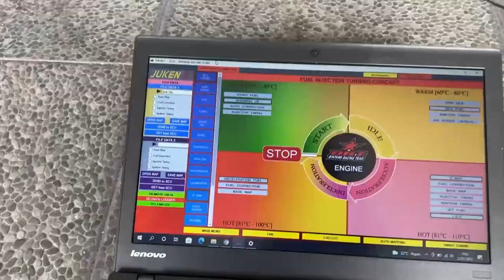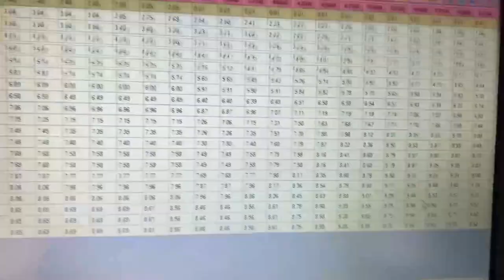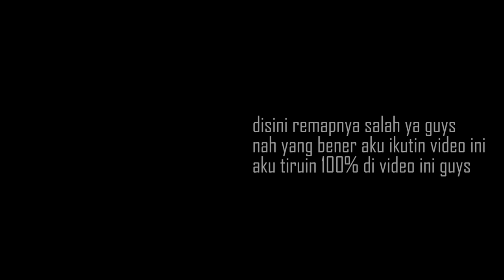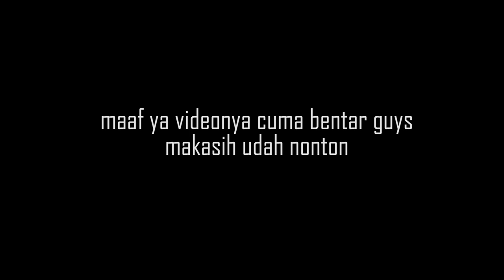SETTING ECU JUKEN BIAR BISA BLETAK BLETAK BACKFIRE DI BEAT STREET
MAKASIH BANYAK YANG UDAH NONTON :)
nmax, aerox, beat, motor modif, beat street, trending, tiktok, tutorial fyp,
Spek PC:
~Intel Core I7 8700
~Ram 16GB
~RX 570 4GB
~SSD 240GB
~HDD 1TB
Peralatan Record:
~Webcam Nemesis A95
~Mic Samson C01U PRO
~Mouse SteelSeries 110
~Keyboard Cougar Puri TKL
~Speaker Logitech
~Headset dbE GM300
~Ringlight RGB